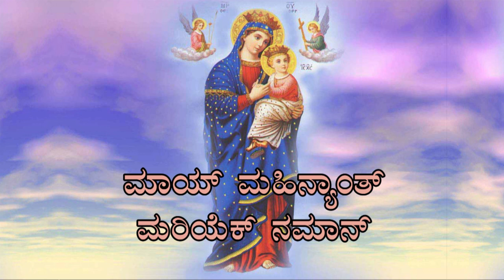ಮಾಯ್ ಮಹಿನ್ಯಾಂತ್ ಮರಿಯೆಕ್ ನಮಾನ್ - ಮರಿ ಪವಿತ್ರ್ ಸಭೆಚಿ ಮಾಂಯ್